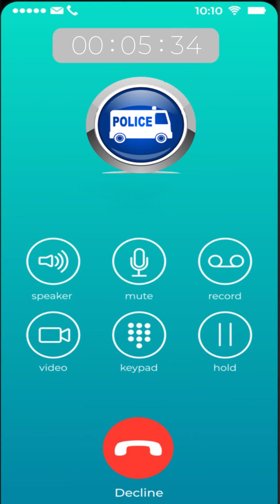ALLO POLICE ENFANT | Dialogue avec la Police des Enfants | Parentalité Engagée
Bienvenue sur notre chaîne YouTube dédiée à l'éducation et à la sécurité des enfants ! Dans cette vidéo, nous abordons un sujet essentiel : le dialogue avec la Police des Enfants.

**👮‍♂️ Pourquoi Dialoguer avec la Police des Enfants ? 👮‍♀️**

Élever nos enfants dans un environnement sécurisé et bien informé est une priorité pour chaque parent. La Police des Enfants est un partenaire crucial dans cette mission. Nous explorons ensemble les raisons pour lesquelles il est important d'établir une communication ouverte avec les forces de l'ordre dédiées aux enfants.

**🤝 Comment Établir un Dialogue Constructif ? 🤝**

Dans cette vidéo, nous partageons des conseils pratiques pour établir un dialogue constructif avec la Police des Enfants. De la création de liens de confiance à la compréhension des ressources disponibles, nous vous guidons à travers les étapes essentielles pour tirer le meilleur parti de cette collaboration.

**🔍 Ressources et Astuces pour les Parents 🔍**

Nous fournissons également une panoplie de ressources utiles pour les parents qui souhaitent en savoir plus sur le rôle de la Police des Enfants et comment aborder certains sujets sensibles avec leurs enfants. De plus, des astuces pratiques vous aideront à encourager la participation et l'éducation de vos enfants en matière de sécurité.

**📢 Ensemble pour un Environnement Plus Sécurisé 📢**

Rejoignez-nous dans ce voyage éducatif alors que nous explorons les moyens de travailler main dans la main avec la Police des Enfants pour garantir la sécurité et le bien-être de nos petits.

Merci de regarder et de vous engager dans la discussion sur la sécurité de nos enfants en collaborant avec la Police des Enfants. Votre implication fait une différence significative dans leur protection et leur éducation. Restons connectés et continuons à construire un environnement plus sûr pour nos futurs leaders !